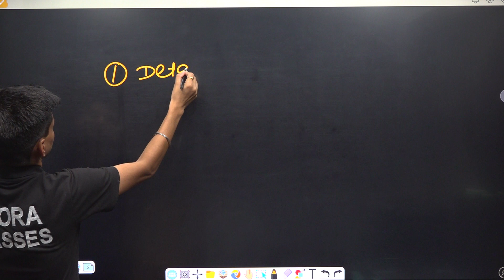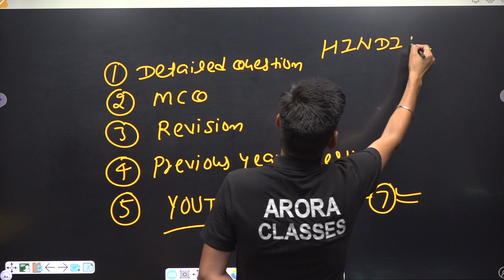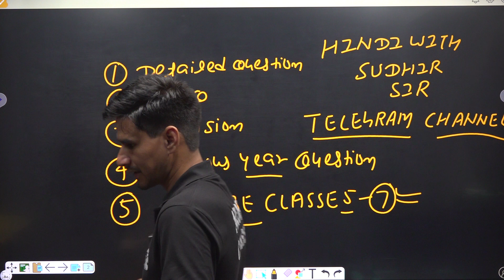MASTER CADRE में नौकरी लगने का सुनहरा मौका FULL DETAILS सुधीर सर के साथ ARORA CLASSES BATHINDA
For Free Career Counselling:
Visit Arora Classes Bathinda: